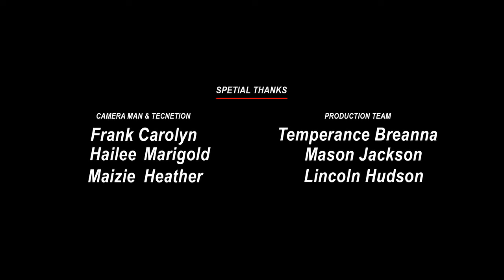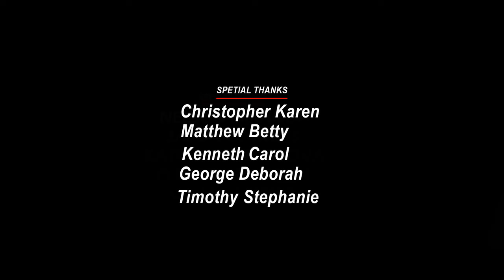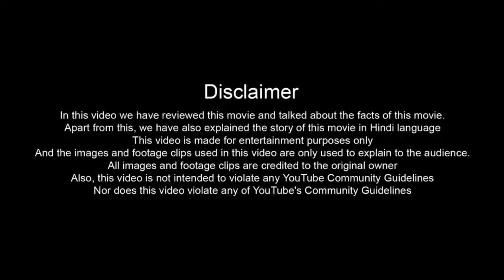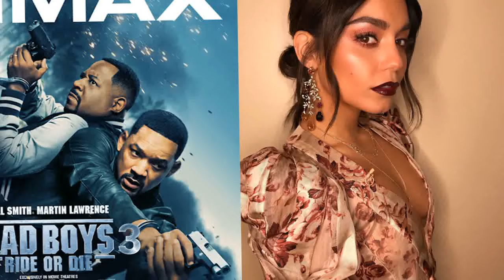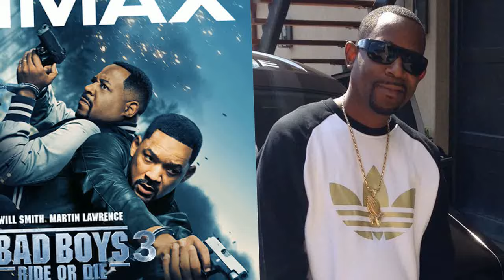Bad Boys: Ride or Die 3 (2024) Movie | Will Smith, Martin Lawrence, | Facts And Review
Hello friends, how are you guys? Guys this is not a movie this is Bad Boys: Ride or Die 3full movie detailed review and fact video about this movie. If you want to know about Bad Boys: Ride or Die 3movie then you must like this video because in today's video we will tell you what is its story. Which actors and actresses have worked in Bad Boys: Ride or Die 3? The director, producer, cameraman of this film are going to talk about them in detail. We will talk about post-production pre-production budget and filming of this Bad Boys: Ride or Die 3movie. The Bad Boys: Ride or Die 3star cast will also provide details on the supporting cast and production. Guys if you want to know about this movie. You must watch this video. You will see all the details of this movie in this video.. What is the story of this movie?

Movie Credits!